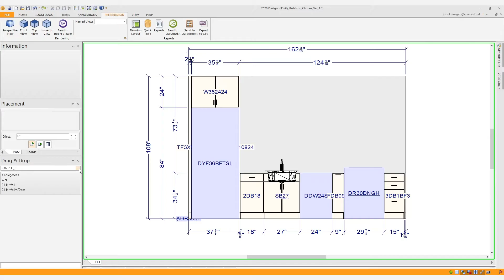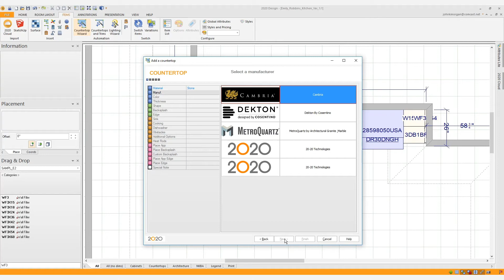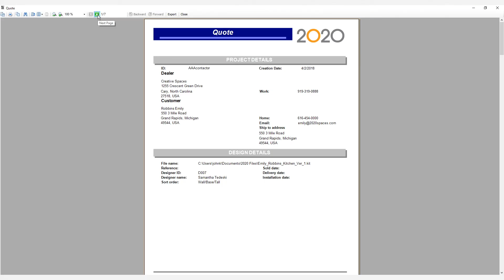2020 Design Quick Tour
2020 software provides the tools you need to bring your spaces to life. Whether you're an interior designer, cabinet dealer, or cabinet manufacturer, we have applications to help you streamline your business.